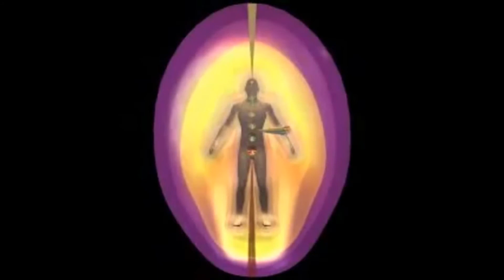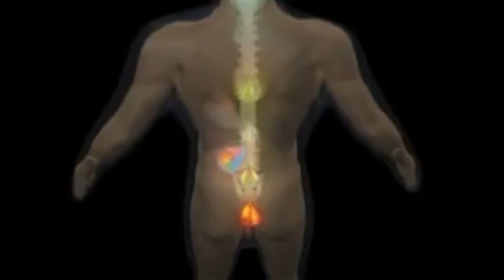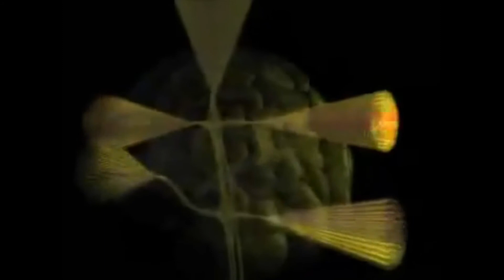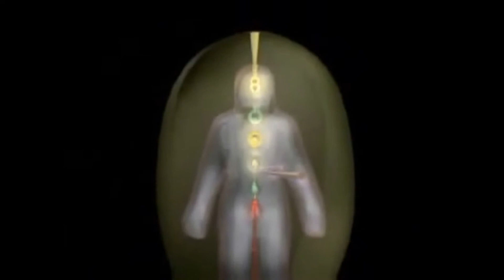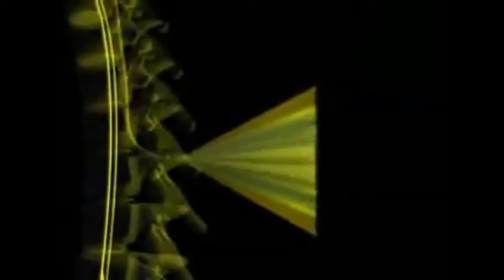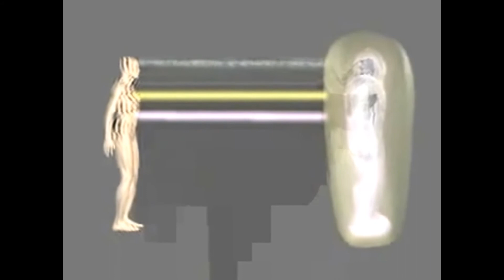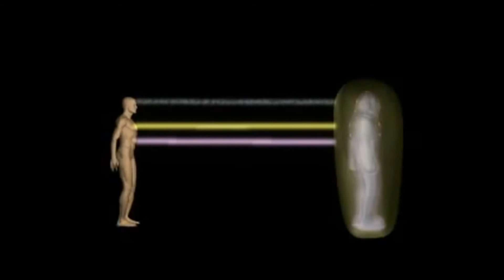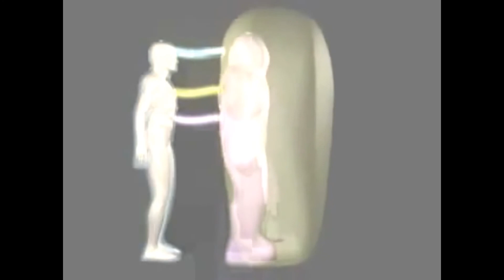desdobramento corpo astra chakras aura